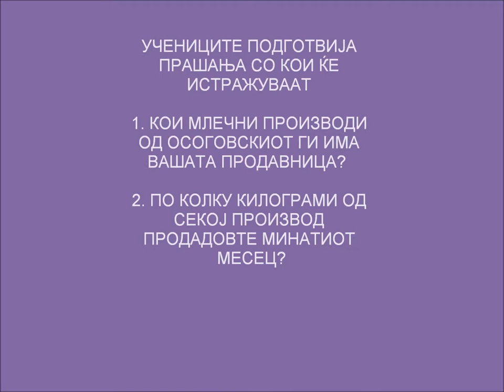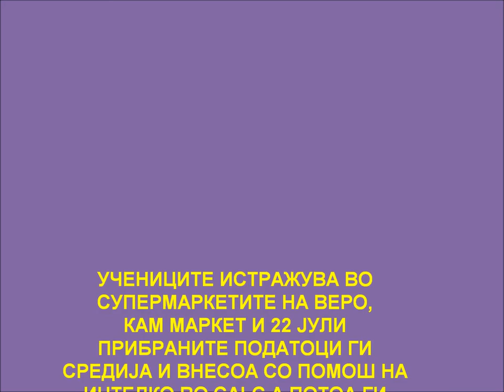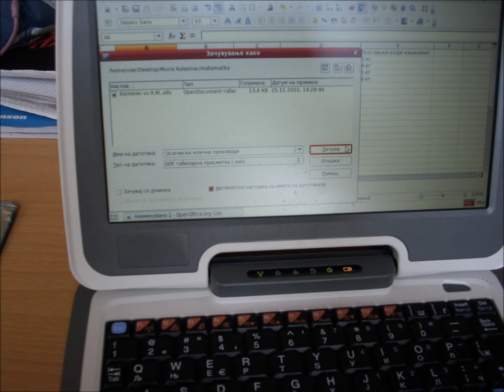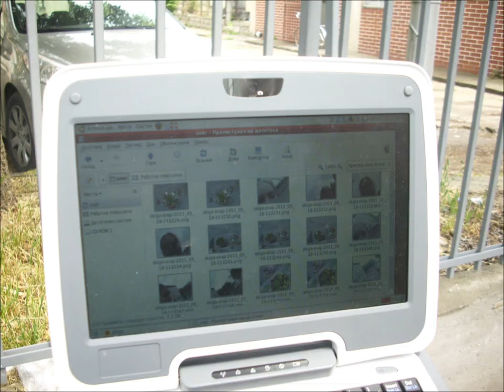NAUK.wmv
Работа со податоци